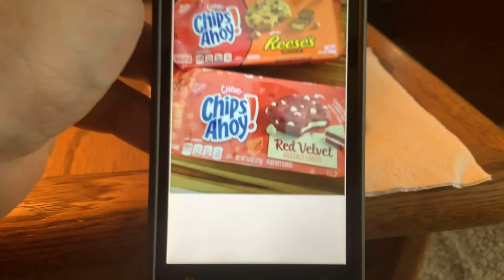Chips Ahoy Red Velvet cookies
Here is the newest cookie review video of Chips Ahoy Red Velvet cookies. For all the new viewers I do rank cookies and candy I try on a scale from 1 to 10. I hope everyone enjoys the video. Please also hit the notification button so you know when I upload a new video.